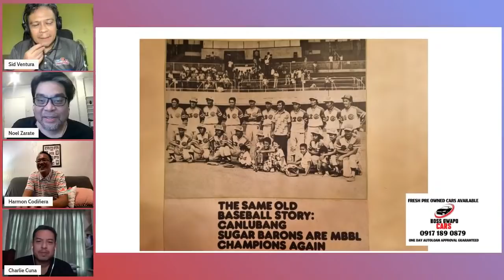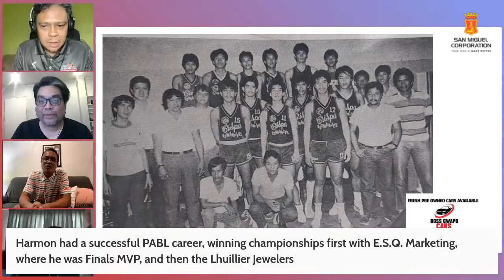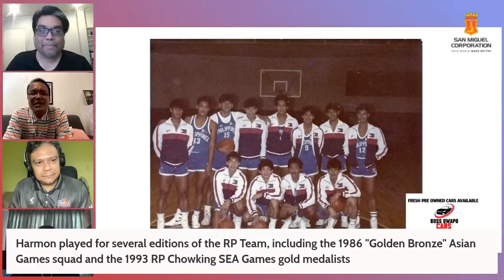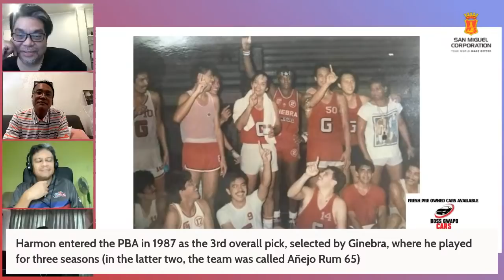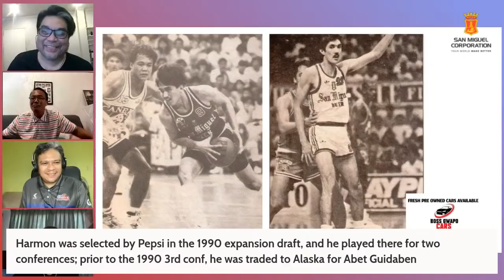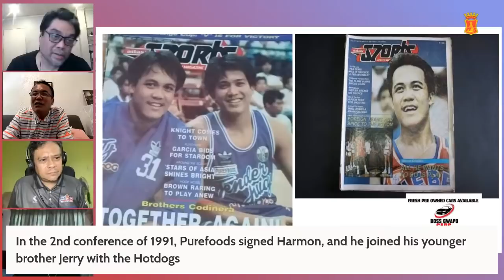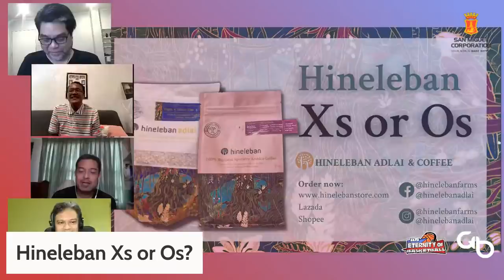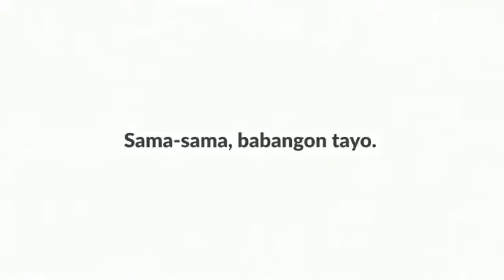An Eternity of Basketball Episode 118: Harmon Codiñera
For this episode, hosts, Charlie, Sid, and Noel welcome Harmon Codiñera to the show, enjoy!

-Check out some of the other shows on the network including:
1. The Globally Ballin Podcast
2. Hang Time
3. Who The Heck Are We?
4. Athletes Podium

1. Facebook.com/globallyballin
2. Facebook.com/globallyballinsea
3. Instagram @globallyballinofficial Instagram.com/globallyballinofficial
4. Twitter @globallyballin Twitter.com/globallyballin